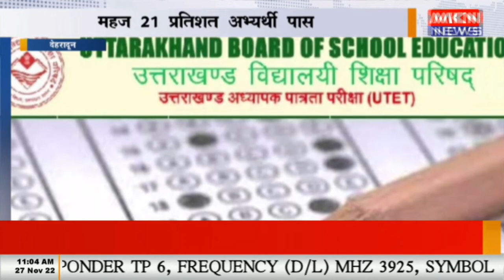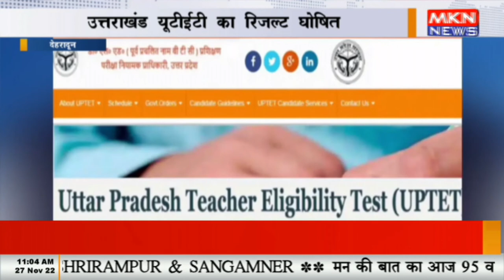देहरादून - उत्तराखंड यूटीईटी का रिजल्ट घोषित, महज 21 प्रतिशत अभ्यर्थी पास